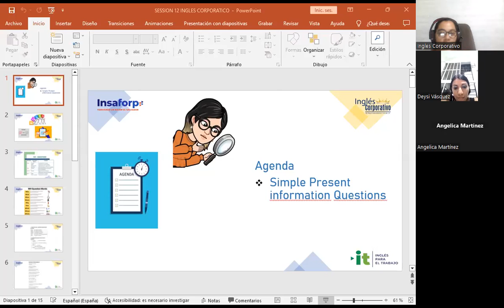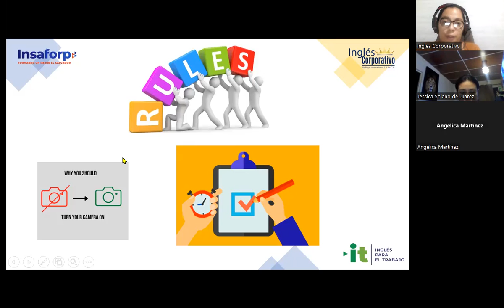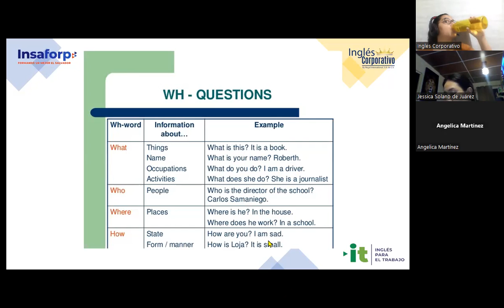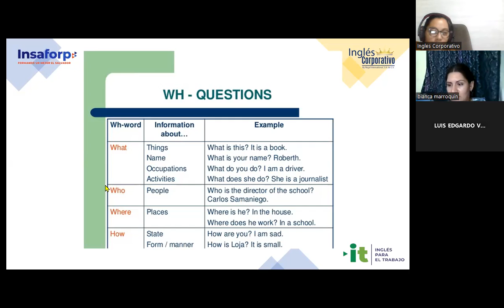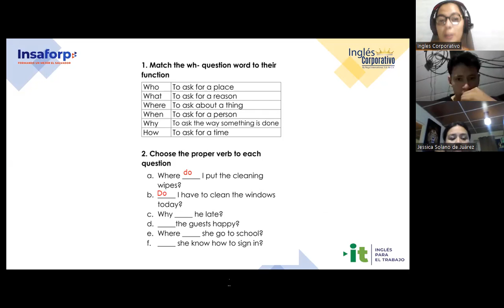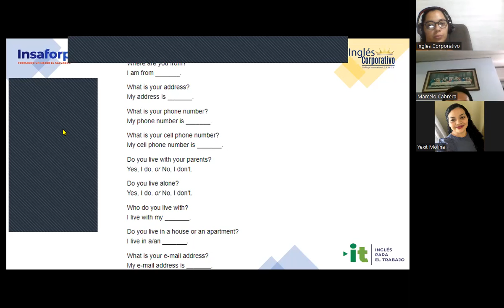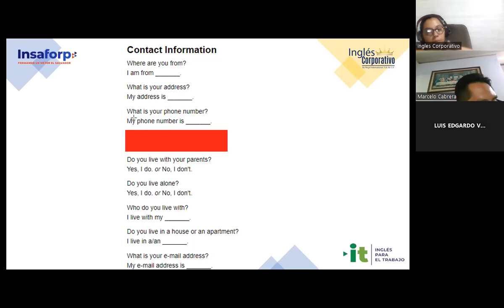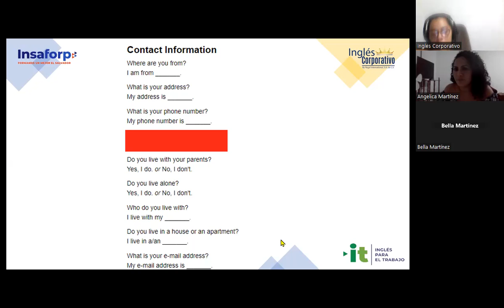Session12-14-08-2023-29750-8048-0120/2023-Carranza-How to use simple present information PART 1